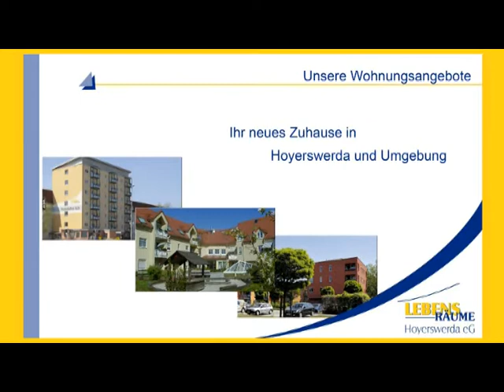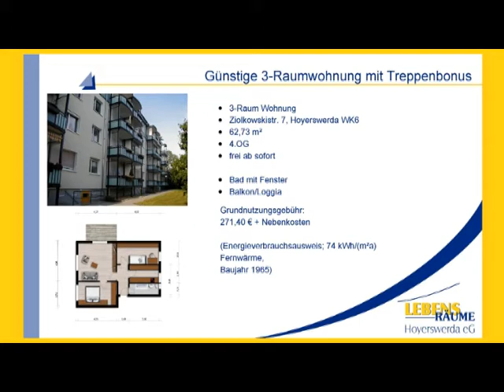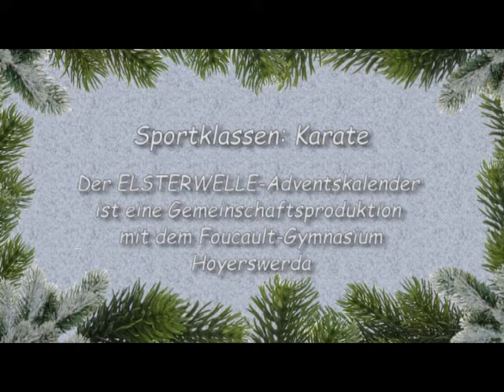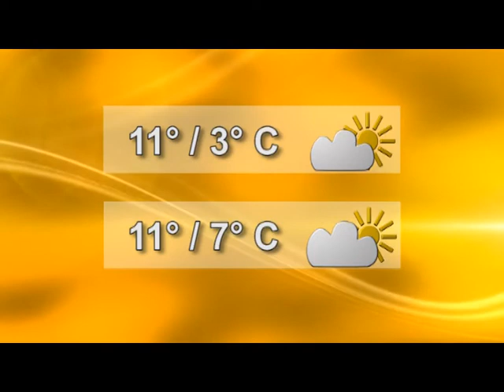Drehscheibe Lausitz vom 22.12.2015 - ELSTERWELLE